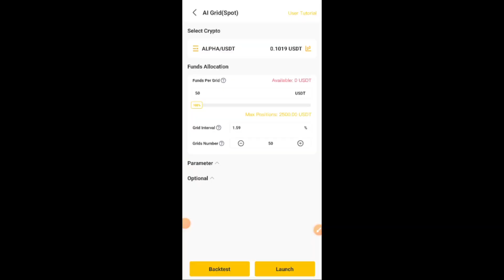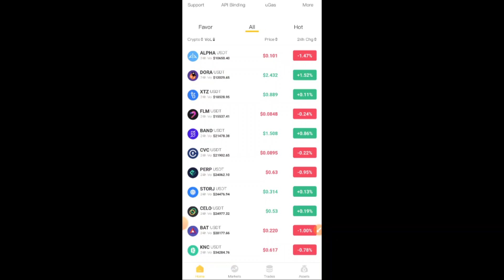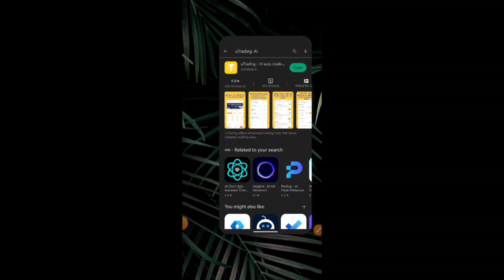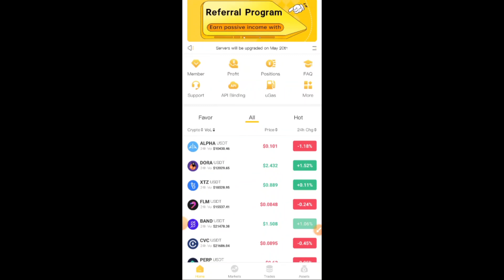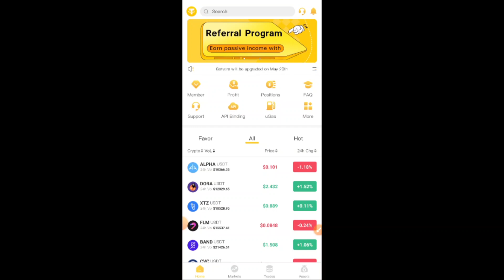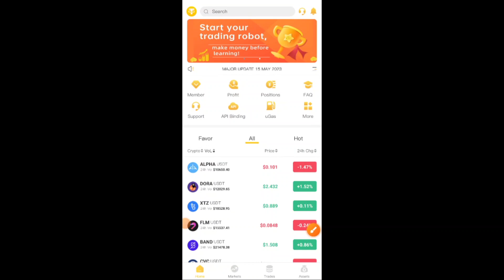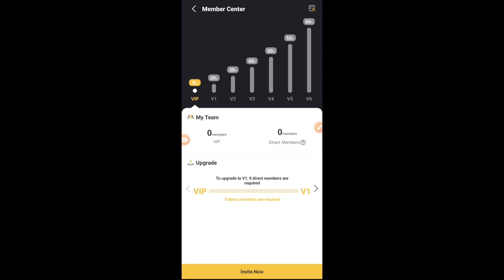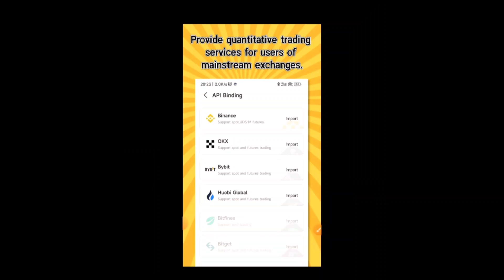⚠️AMASHIRAKINYOMA kuri uTrading.io: Robot iri kuvugisha benshi// byose birahishuwe💯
🔥Reba video ibisigura neza byose

✅ NYUMA YO GUFUNGURA BINANCE NA TRUST WALLET, REBA UKO WAGURA CRYPTOCURRENCY (USDT,BTC,ETH,...) UKORESHEJE MTN MOBILE MONEY, AIRTEL MONEY, CHIPPER CASH cg BANK UKORANA NAYO👏

✅Reba uko wakora trading kuri Binance niba ushaka gutangira kumenya trading (Binance trading guide for the beginners)👇👇👇

✅NYUMA YO GUKORA TRADING USHOBORA GUKENERA KO AMAFARANGA YAWE ASUBIRA KURI MTN MOBILE MONEY, AIRTEL, CHIPPER CASH,BANK,... NABYO BIROROSHYE CYANE🎯 REBA UKO BIKORWA👇👇👇👇👇

ADVENTURES

MAMACITA